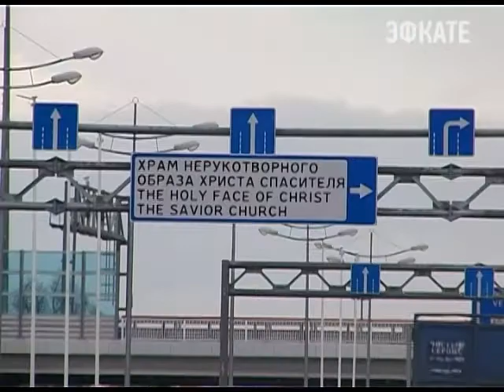В Сочи привезут Феодоровскую икону Новости Сочи Эфкате